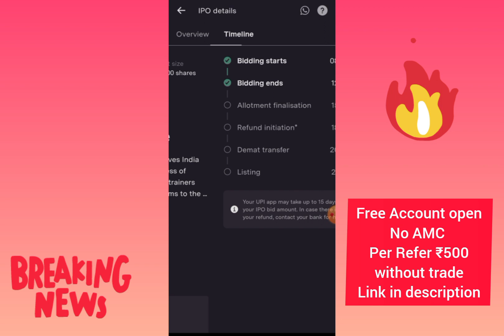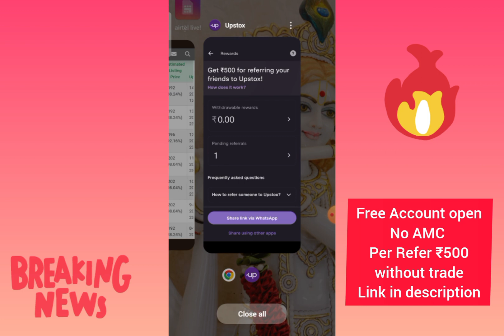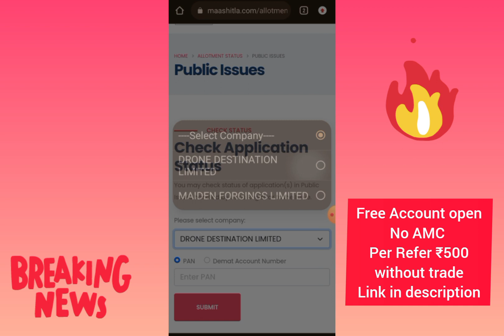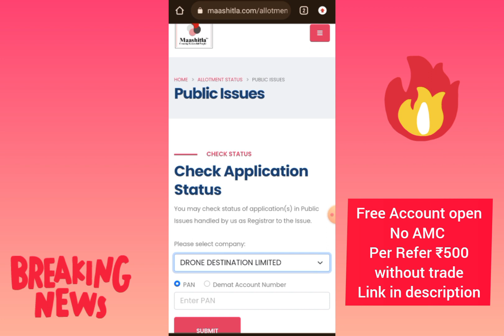Meson Valves IPO Allotment Status कब और कैसे Check करें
✌️ Open your 100% Free Demat Account using Link

Upstox Benefits:
1. Per refer ₹500 without trade
2. No AMC
3. Free Account open

Angel One Refer code- MMROM

solved queries